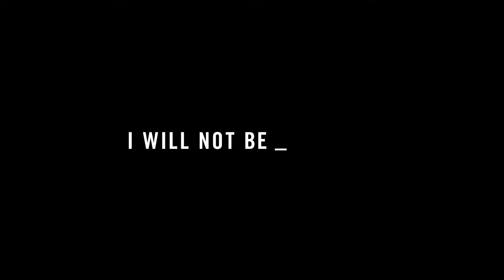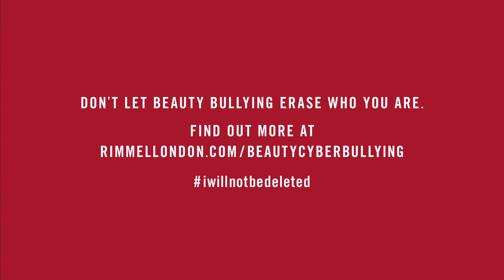Get the Full Story - @tess.daly | Rimmel London Canada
Get to know our IWILLNOTBEDELETED cast on a deeper level.

We always strive to inspire people to be their most authentic selves, encouraging men and women everywhere to express their identities through the use of makeup. As a beauty brand, we stand against narrow definitions of beauty, and firmly believe that no one should ever be shamed, judged, or criticized for the way that they look or choose to express themselves.

That’s why we commissioned a global study to understand the issue and partnered with The Cybersmile Foundation, in order to spread awareness and stand up to beauty cyberbullying.

1 in 4 women have been victims of beauty cyberbullying. In fact, last year alone, 115 images were deleted from social media because of it*. Of all those bullied, only 57% told anyone about what happened. Realizing the full scale of the problem, we decided to give its victim’s a voice. Because it’s never okay to hide behind a screen and shame someone for how they look or choose to express themselves. That choice is yours alone to make.

By highlighting the effects of this universal problem, we hope to empower people everywhere to fearlessly explore their own beauty, and promise to continue to fight for everyone’s right to express themselves online.

Don't let beauty cyberbullying erase who you are.
Let's end cyberbullying together_

*SOURCE - Calculated from a Rimmel London Survey projected to 40 countries using UN statistics.